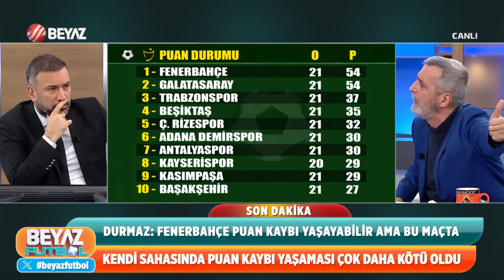Beyaz Futbol 21 Ocak 2024 Tek Parça / Trabzonspor 1-5 Galatasaray / Fenerbahçe 1-1 Samsunspor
Süper Lig'in 21. haftasında Fenerbahçe sahasında konuk ettiği Samsunspor ile 1-1 berabere kaldı. Galatasaray ise deplasmanda karşılaştığı Trabzonspor'u 5-1 mağlup etti.

Ortamın en ferah erkeği ol!